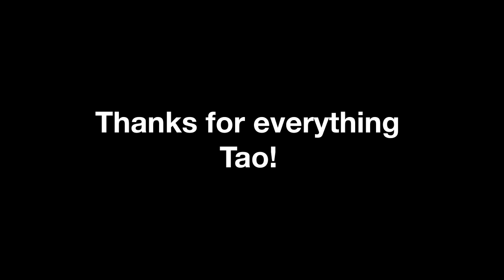Thanks for everything Tao | Preduce Skateboards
เต๋า กิจพูลลาภ มาอยู่กับทีมพรีดิ้วซ์ตั้งแต่แรกเริ่ม และได้มีส่วนช่วยให้พรีดิ้วซ์ประสบความสำเร็จได้ถึงทุกๆวันนี้ วันนี้เต๋าตัดสินใจแยกตัวจากทีมเพื่อไปทำโปรเจคส่วนตัวต่อไป ขอบคุณเต๋ามากๆสำหรับทุกอย่าง ขอให้ประสบความสำเร็จกับสิ่งที่ทำในอนาคตต่อไป จากใจทีมพรีดิ้วซ์

Tao Kitpullap has been part of Preduce since the very first day and played a huge role in helping shaping our company. While he will always be part of the Preduce family, he is now moving on to focus on his own projects. Thanks for all the years, good times, hard work, blood and sweat Tao! All the best with your next endeavours. We love you. The Preduce crew.

video edited by Beek Supavich